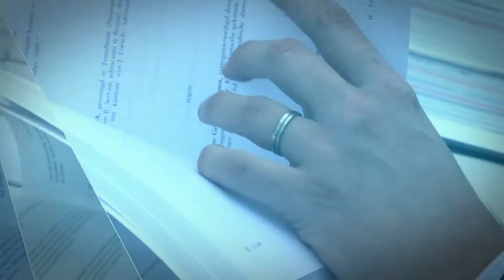Geen goodwill voor de reisagent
Jan Spanjaard, advocaat La Gro advocaten bespreekt de uitspraak van de Hoge Raad van 19 mei 2017.

Contractenrecht. Agentuurovereenkomst, reisbureau. Klantenvergoeding bij beëindiging. Berekening voordeel.
Vraag of de overeenkomsten met de klanten de principaal nog aanzienlijke voordelen opleveren. CORENDON INTERNATIONAL TRAVEL. PRIJSVRIJ. Hoge Raad, 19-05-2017, ECLI:NL:HR:2017:935